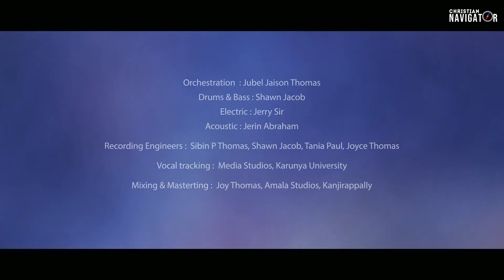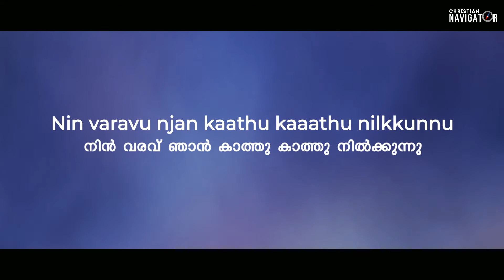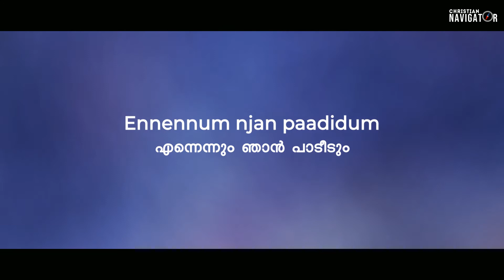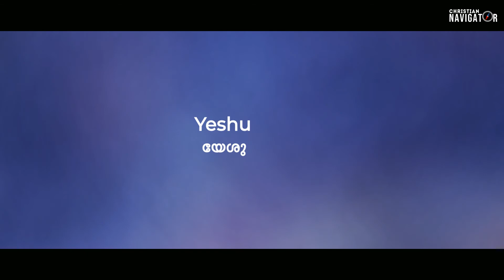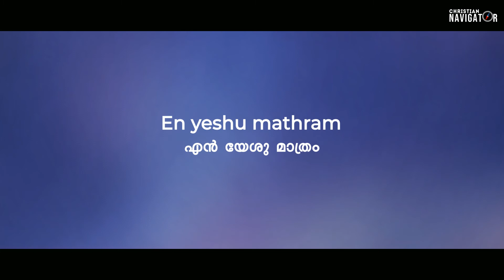Nallavane Vallabhane | Malayalam christian song | Lyric Video | Karunya university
Album : Kaalvariyil Enikkay
Lyrics & Music : Jubel Jaison Thomas
Voice : Jerin Abraham
Orchestration : Jubel Jaison Thomas

Drums & Bass : Shawn Jacob
Electric guitar: Jerry Sir
Acoustic Guitar: Jerin Abraham

Recording Engineers :  Sibin P Thomas, Shawn Jacob, Tania Paul, Joyce Thomas

Vocal tracking :  Media Studios, Karunya University
Mixing & Masterting :  Joy Thomas, Amala Studios, Kanjirappally